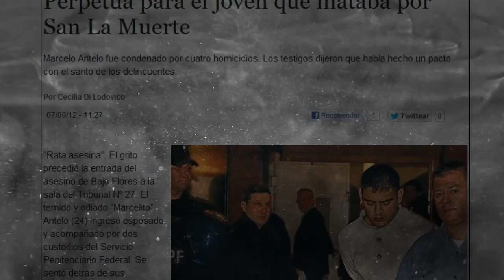Marcelo Antelo & Daryl Mack | Double Feature #9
here it is, the ninth double feature.

in this episode i cover the san la muerte serial killer, marcelo antelo

i also cover the Death row killer of two, daryl mack.

here is the first letter of six for an upcoming special. the letter is: D

this is a true crime documentary